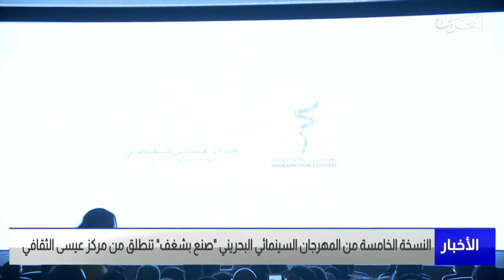مركز الأخبار : د. الشيخ خالد بن خليفة يفتتح فعاليات المهرجان السينمائي البحريني بعنوان صنع بشغف